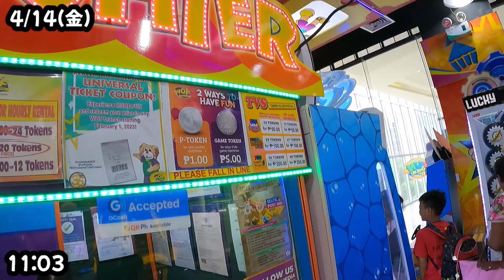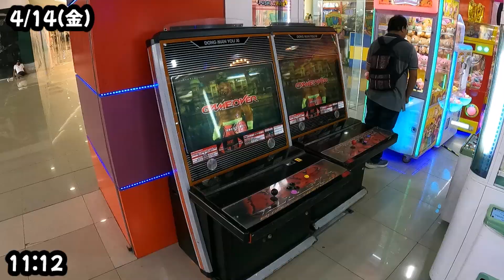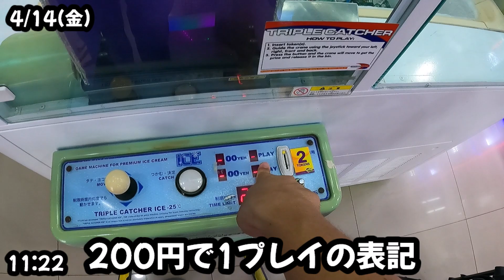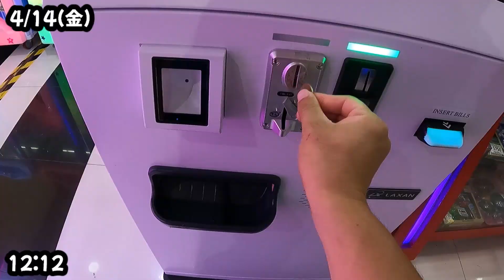【景品ももらえる】フィリピンのゲーセンを満喫する1歳3か月ベビー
親もしっかり楽しめるから最高

ご意見、ご感想、改善点などがありましたらぜひぜひコメントしてください！